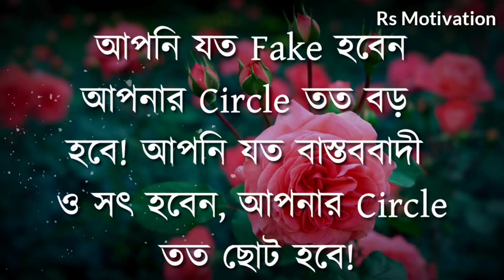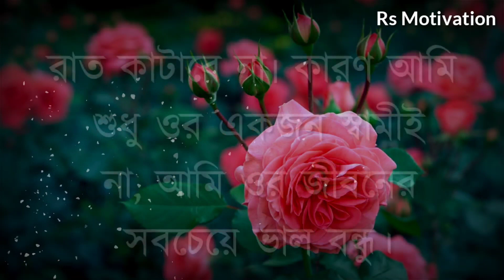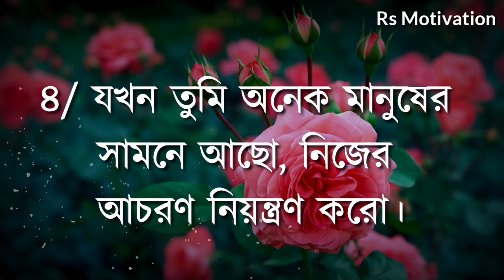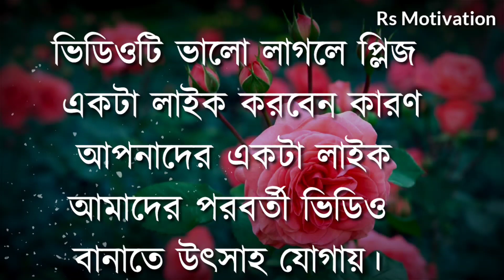জোর করে ভুলেও কাউকে এই কথাটি বলবেন না | Best Motivational Video In Bangla | Motivational Speech